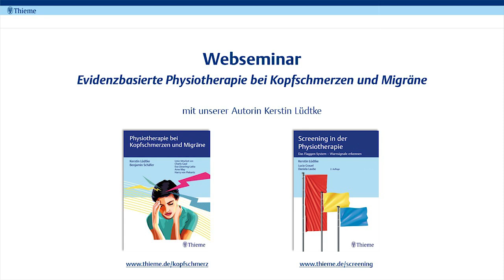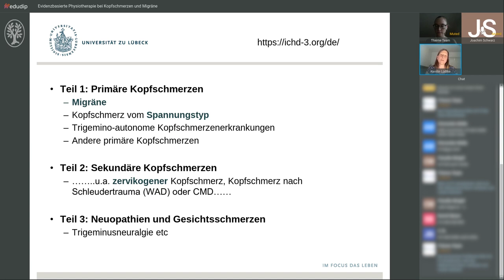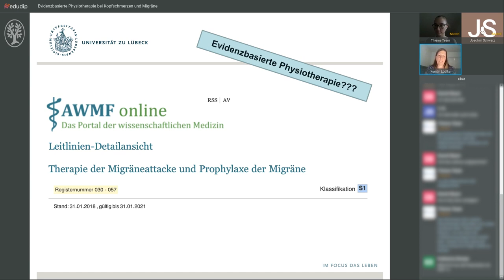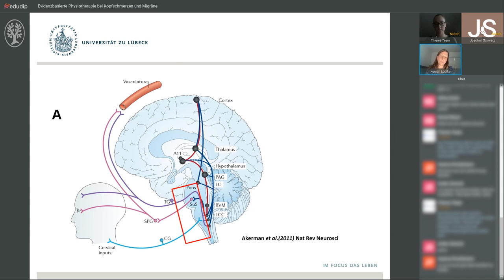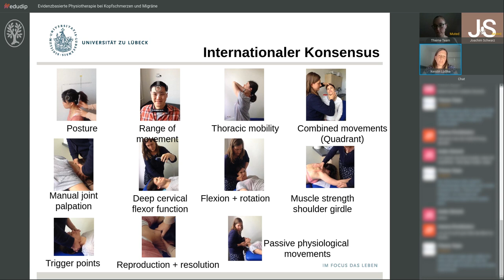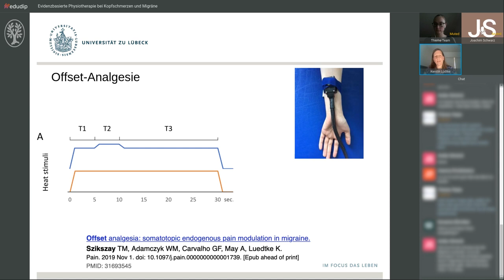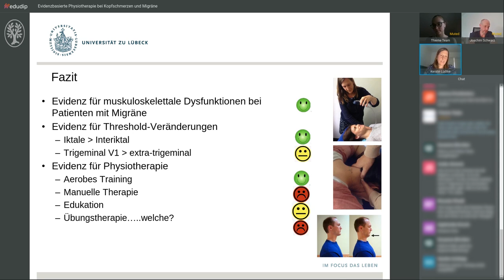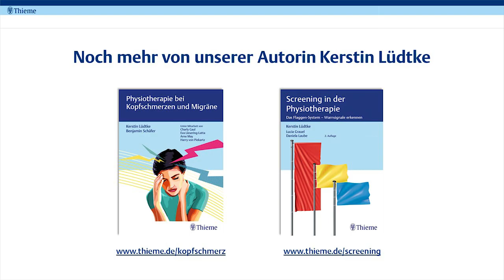Evidenzbasierte Physiotherapie bei Kopfschmerzen und Migräne – Webseminar mit Kerstin Lüdtke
Patientinnen und Patienten mit Kopfschmerzen stellen oftmals eine besondere Herausforderung in der physiotherapeutischen Praxis dar. In diesem Webseminar zeigt Kerstin Lüdtke unter anderem, wie Sie zielgerichtet herausfinden, unter welcher Form von Kopfschmerzen Ihre Patientin oder Ihr Patient leidet, wie Sie die Symptome gegeneinander abgrenzen und Red Flags ausschließen können, welche physiotherapeutischen Behandlungsansätze es gibt – und wo die Grenzen der Physiotherapie liegen. Mehr Informationen zu dem Thema finden Sie im Buch von Kerstin Lüdtke